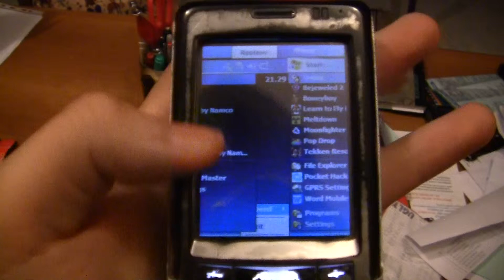Mio A501 Modding status : schermo storto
Durante un tentativo di overclock, lo schermo si è storto.
Risolto con soft reset.
Però è divertente, dai ;)
Dopo un pò mi è partito un gioco e si è aggiustato da solo :O